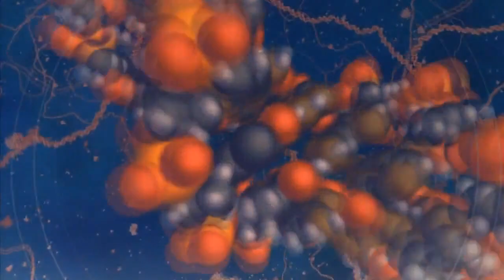The Detailed Universe This will Blow Your Mind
To Support Agape In His Art And Public Lectures